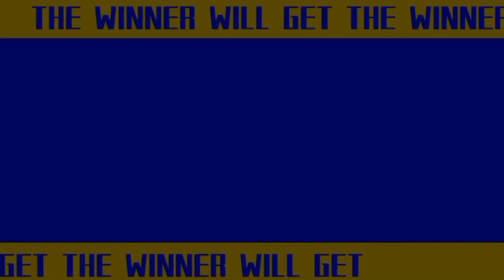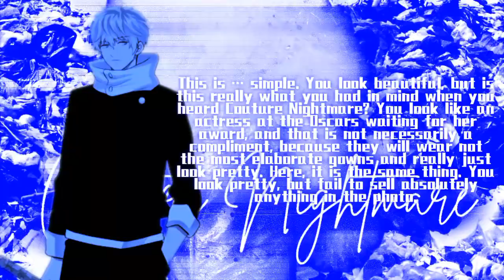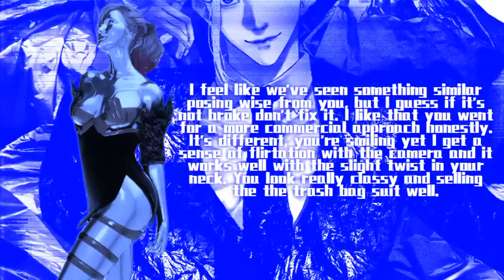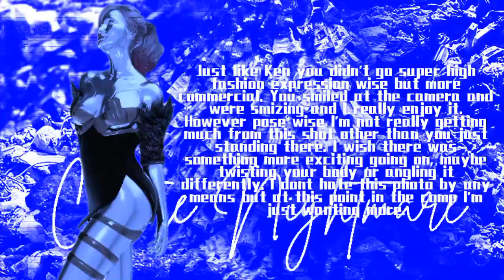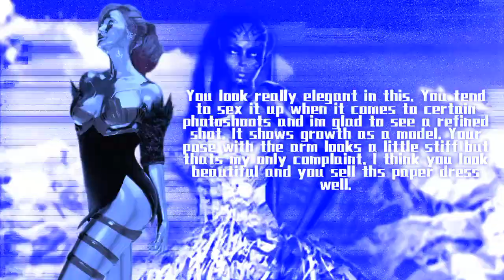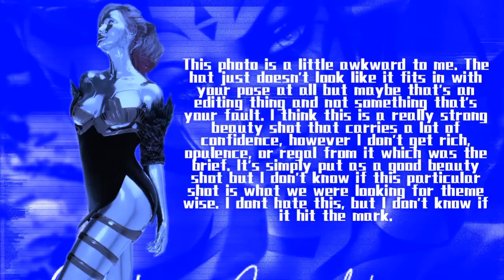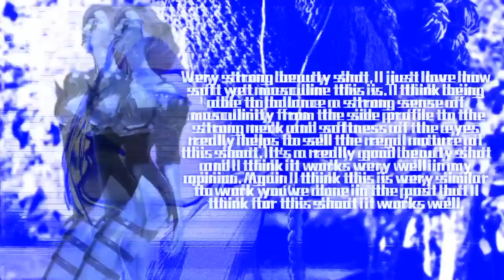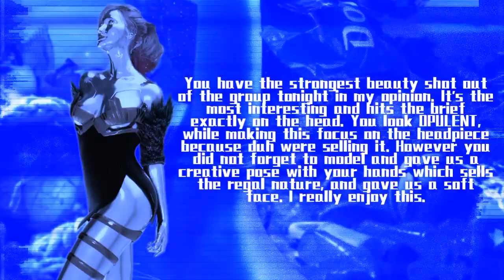Anime's Next Top Model ☮ Cycle 4 ☮ 2 0 7 7 ☮ Episode 09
Congratulations to everybody moving on to the next week and sorry to those who were eliminated.

EPISODE 09 ☮ Semi-Finale Nightmare

After last week's expose, Darth Talon has no choice but to come out clean, cause what else can happen at this point? The other models seem to be getting closer to the truth. For the semi-finale, the final 4 had to produce TWO ads for Couture Nightmare: the Recyclable collection. Who will move on to the grande finale?

☮ CAST ☮
Darth Talon ☮ VinniNTM
Ken Ryuguji ☮ kokoro-is-brokoro
Louis ☮ Meramon27
Mima Kirigoe ☮ kokoro-is-brokoro

☮ ELIMINATED ☮
14th. Shogo Makishima ☮ Kedric King-ray
13th. Raiden ☮ Dratini5656 Dragon
12th. Meltlilith ☮ Jedney Mackey
11th. Kalifa ☮ Tony Cosgrove
10th. Lucy ☮ Withintasy
9th. Antarcticite ☮ DazzlingAnime1
8th. Motoko Kusanagi ☮ Kedric King-ray
7th. Makima ☮ kraii kraii tay tay
6th. Syndra ☮ MoonLove5
5th. Galo Thymos ☮ AnimationFanx21
4th. TBD